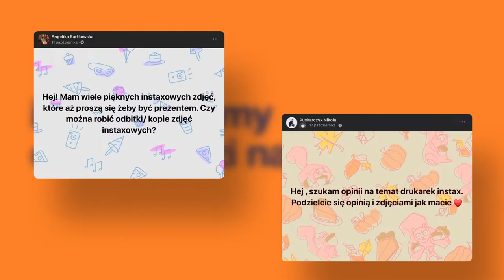Poznaj instax Team 📸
O co właściwie chodzi z tym całym Instax Teamem? O inspiracje, wsparcie i dobrą zabawę! Poznaj ambasadorów naszej grupy i sam stań się jednym z nich ❤️ Dołącz do miłośników instaxa ➡️